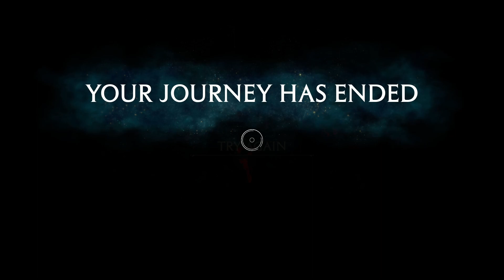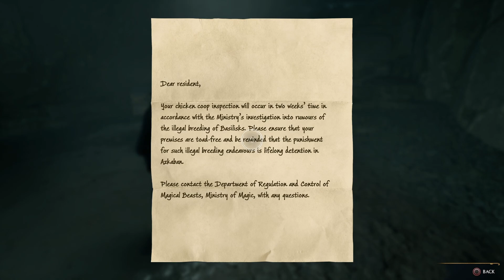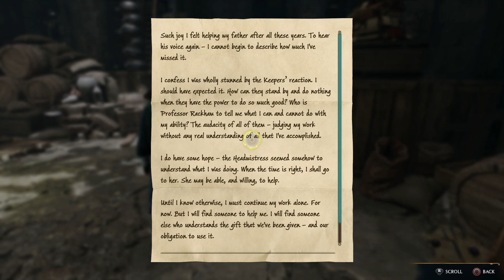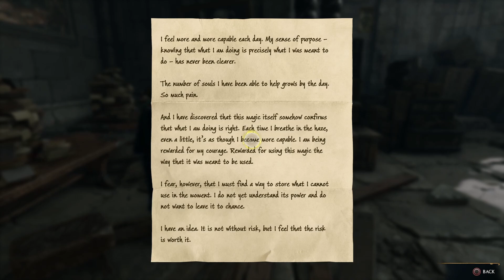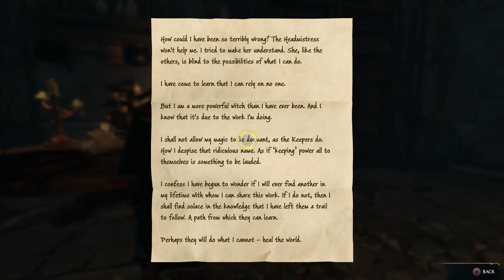Hogwarts Legacy - Part 19 | Phoenix Feather